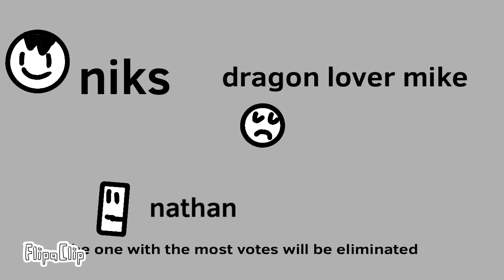bfarh 1: just do it man!